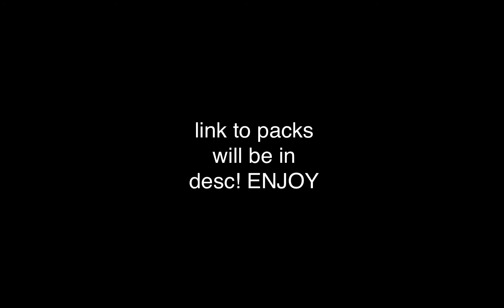RELEASING THREE VITE COLOR EDITS?!?!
▬▬▬▬▬▬▬▬▬▬▬ INFORMATION ▬▬▬▬▬▬▬▬▬▬▬

►Skin made by MoltenApple

▬▬▬▬▬▬▬▬▬ DOWNLOADS & CREDITS ▬▬▬▬▬▬▬▬▬

►Texture Packs

►Mods: to be released soon

►Thumbnail made 60% by me and 40% by Mo1t (lol I had to be specific)

      2nd. Packy-Extra

▬▬▬▬▬▬▬▬▬▬▬ SOCIAL MEDIA ▬▬▬▬▬▬▬▬▬▬▬

►yes I am very lonely

▬▬▬▬▬▬▬▬ IN-GAME INFO AND SERVER ▬▬▬▬▬▬▬▬

►IGN: SunnyGotSkillz

►Rank: MVP+

►Game: Hypixel Duels 1v1

Hey guys!! Whats going on, its SunnyGotSkillz here and today we are releasing three new Vite color edits!! I already released the red edit in my 100 subscriber special. I put some background music and record Hypixel Duels with the music!! Thank you for all the support and I look forward to making great content!!!